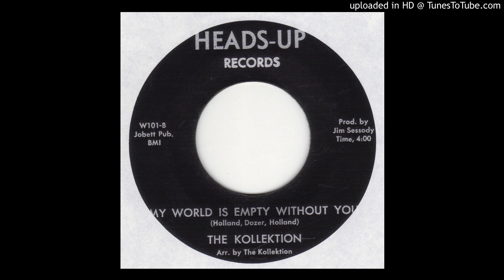Kollektion - My World Is Empty Without You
Here's the B side. Now for sale at happening45.co.uk